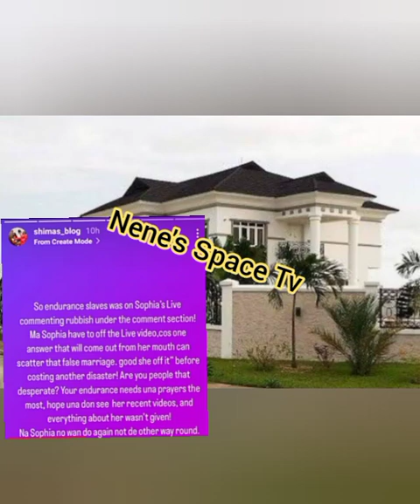JUBILATIONS EVERYWHERE AS SOPHIA MOMODU'S FANS SURPRISED HER WIT MULTI MILLION DOLLAR MANSION & CAR🙆